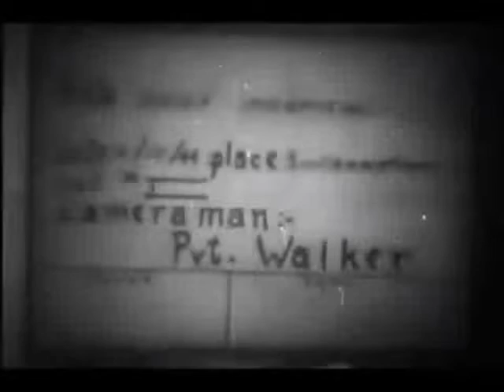OPERATION OVERLORD: D-Day Casualties Disembark at Royal Pier embarkation hard S2 (Contemporary Film)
In July 1943,  military exercise Harlequin tested the ports' capacity for embarking troops and equipment. Original estimates were that 11,000 troops could be embarked on each high tide. The exercise showed that 44,000 troops could be handled.  By D-Day, that figure had increased to 53,750 troops and 7070 vehicles, aided by the construction of additional facilities specifically with D-Day in mind.

Besides the embarkation of troops, Southampton was used for other purposes in the preparations for the Invasion of Europe. US servicemen and Lend Lease imports arrived at the docks. Sections of Mulberry Harbour were constructed in the harbour.  A planning team for the Operation Pluto pipelines that provided fuel to the Normandy sector was based at HMS Abatos.